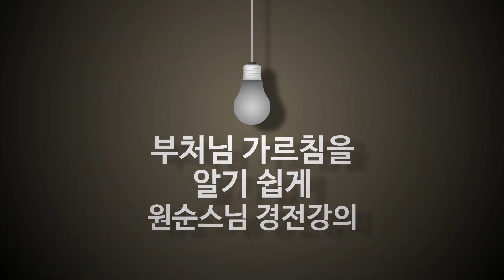신심명 강설 11강 ‘공 도리’라 이런저런 말들 하지만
10 前空轉變  皆由妄見  不用求眞  唯須息見
   전공전변  개유망견  불용구진  유수식견

‘공 도리’라 이런저런 말들 하지만  이 모두는 망견으로 말미암은 것
참된 법을 구한다고 애쓰지 말고   오직 하나 삿된 견해 쉬어야 하네.

자기 생각으로 주장하는 것이 있기 때문에 세상만사 중생계 온갖 일들이 벌어집니다. 그런 시비분별이 일어날 때 그 이면의 진실을 보려면 우선 자신에게 집착하는 분별심이 없어야 합니다. 그래서 ‘불용구진不用求眞’ 이게 옳다 참된 법이다 주장하며 구하려고 하지 말고, ‘유수식견唯須息見’ 오직 하나 중생의 마음속에서 분별하는 마음, 집착하는 삿된 견해 모름지기 그 마음만 버리면 됩니다.

먹장구름 같은 중생의 마음만 버리면 시비분별이 사라진 이 세상 그대로가 참으로 여여 한 행복이므로, 구름이 걷히면 태양이 빛나듯 여러분이 본디 지니고 있는 부처님 마음자리가 빛날 것입니다.

- 신심명 강설에서